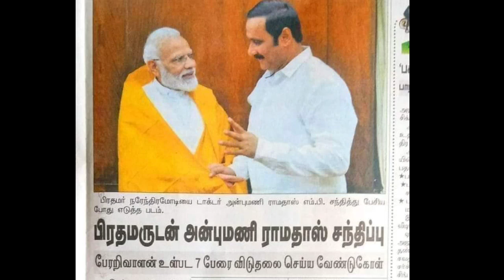டாக்டர் அன்புமணியை சந்திக்கிறார் பேரறிவாளன் || அதிர்ச்சியில் அரசியல் கட்சியினர்